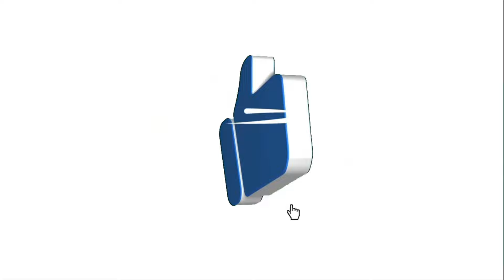"URGENTE: ¿Se desmorona la élite política? Fiscalía va tras Yanine Vllagómez en el CasoMetástasis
"URGENTE: ¿Se desmorona la élite política? Fiscalía va tras Yanine Vllagómez y otros en el CasoMetástasis .
Las últimas noticias sobre el CasoMetástasis en Ecuador. La Fiscalía ha pedido a la Corte Nacional formular cargos contra Yanine Vllagómez, Ronny Aleaga, Claudia Garzón y Juan Pablo Jaramillo, entre otros. Exploramos las posibles consecuencias de estas acusaciones para los implicados y el impacto en la escena política ecuatoriana. Sigue con nosotros para estar al tanto de este caso que promete sacudir los cimientos del poder en el país.